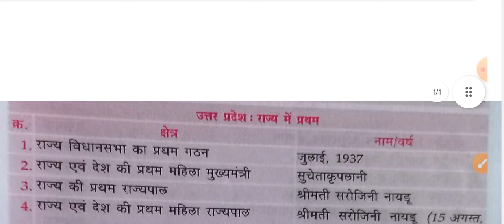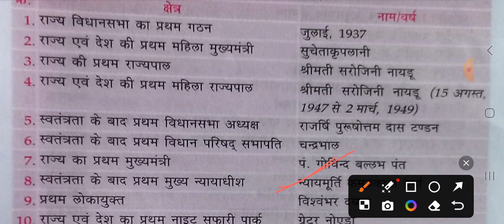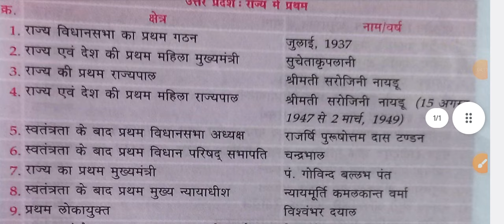UP Police Important Questions ! हर बार आते हैं ये प्रश्न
Up constable exam 2024
important questions up police
most important questions up police
Police bharti objective question
Police exam today news
Up Police exam news today
Up Police up gk questions
Up gk questions
Up gk important
up Police admit card kaise download kare
Up Police pratics set
up Police reasoning classes
up Police pratics set 2024
Pratics set up Police 2024